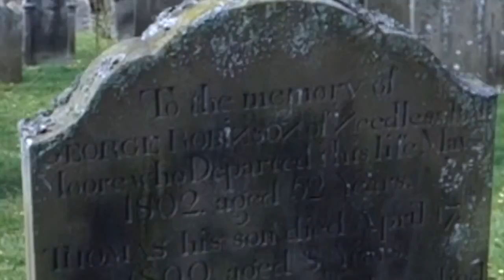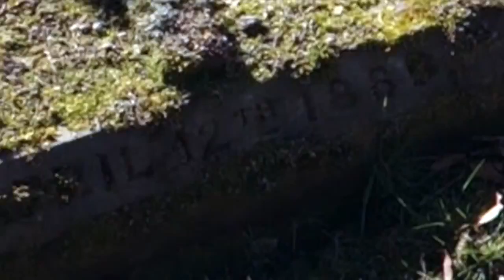John Hodgson JH Resting Place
This video is about John Hodgson JH Resting Place